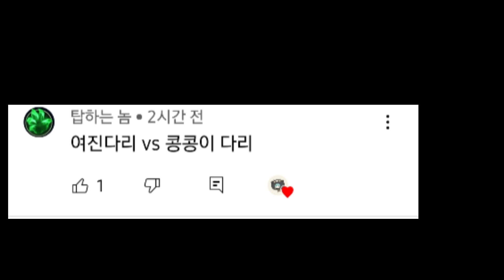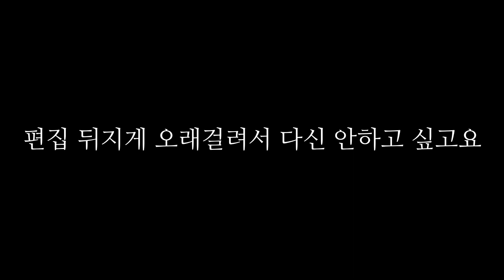Q&A 답변이요 (진지주의)